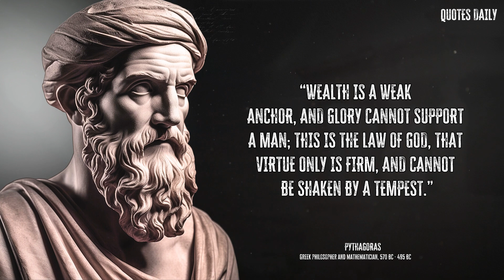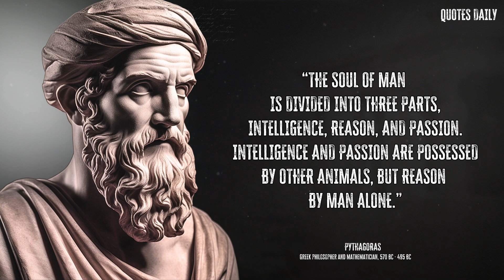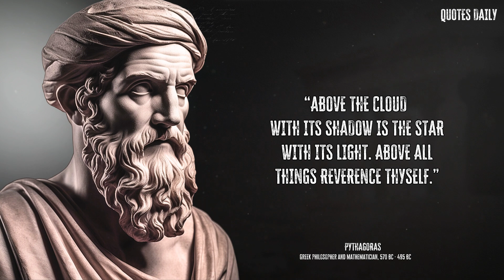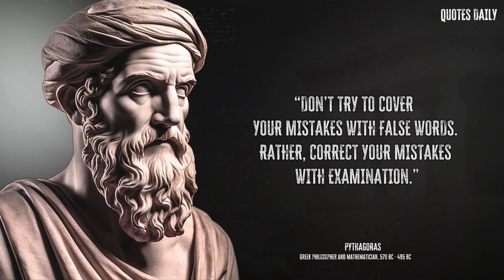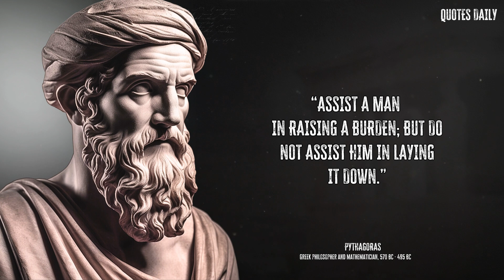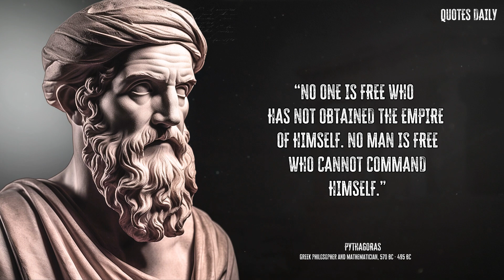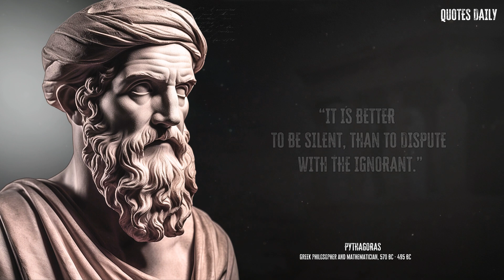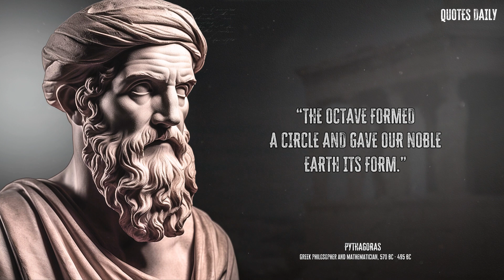Pythagoras Life Lessons to Learn in Youth and Avoid Regrets in Old Age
Pythagoras (circa 570–495 BCE) was an ancient Greek mathematician, philosopher, and founder of the Pythagorean school. He is best known for the Pythagorean theorem, which relates the sides of a right triangle. The theorem states that in a right-angled triangle, the square of the length of the hypotenuse (the side opposite the right angle) is equal to the sum of the squares of the lengths of the other two sides.

We hope you enjoyed these Quotes by Albert Einstein, a lot of work has been put into it.